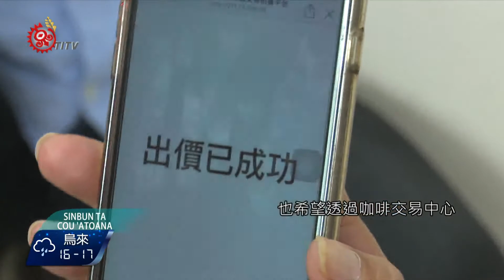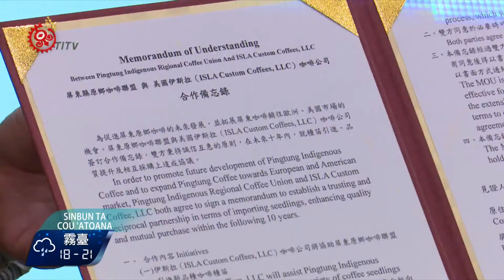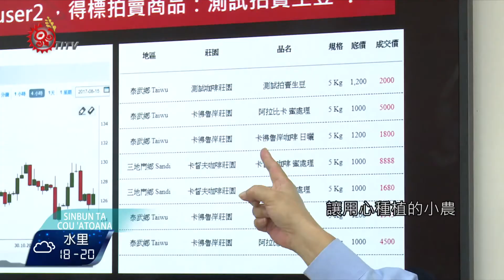屏縣咖啡種植全台之冠 建置首座交易中心 2017-12-01 Cou TITV 原視族語新聞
atvaesi meoino momhino no kafe ne Pinton

全台第一座咖啡交易中心在屏東縣吾拉魯滋部落正式啟用。屏東縣咖啡種植面積超過350公頃、咖啡農有360戶，都居於全台之冠，屏東縣政府結合原住民族委員會的資源，除了提升產業的技術和品質，也希望透過咖啡交易中心穩定小農的經濟收益。

縣府輔導的屏東縣原鄉咖啡聯盟，與夏威夷州的依斯拉咖啡公司簽訂採購備忘錄，未來10年將採購7公噸原鄉咖啡生豆，銷往美國及歐洲市場。

去年屏東咖啡榮登亞太地區咖啡評鑑的前三名，因此交易中心也增設了咖啡拍賣系統，挑選風味獨特的精品咖啡進行拍賣，讓用心種植的小農得到相對的回報。